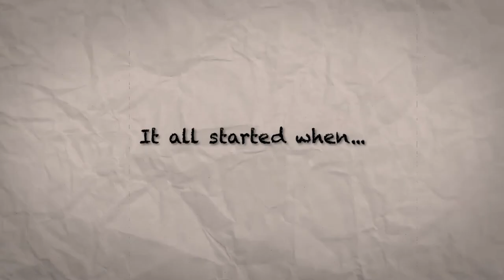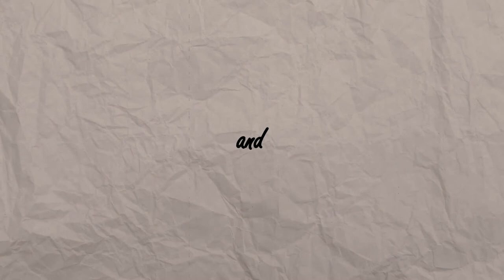Deniz&Fırat Wedding day History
Oral Fotoğrafcılığa tüm olumsuzluklara rağmen bizlere hazırladıkları video için teşekkür ederiz.